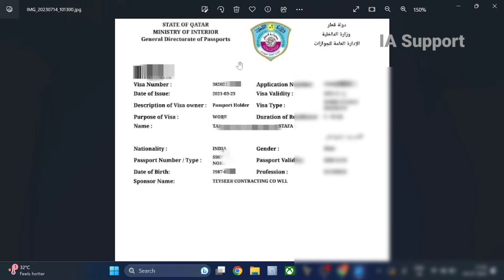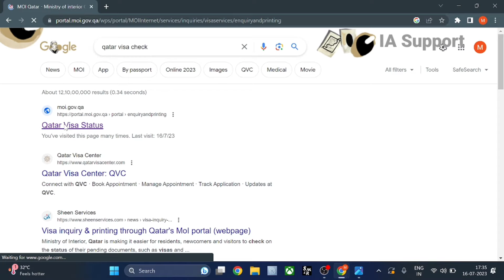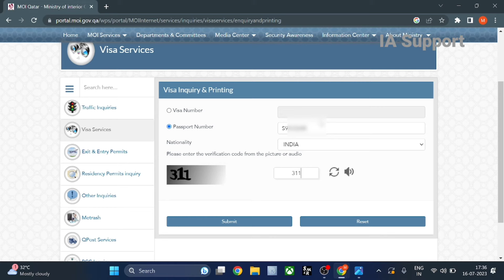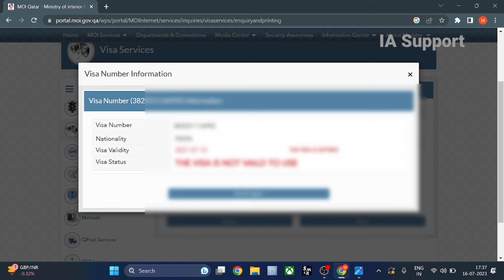Qatar Visa Check Online 2025 । Qatar Ka Visa Kaise Check Karen । How to Check Qatar Visa Online।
Hi Guys,

Friends is video me bataya gya hai ki Qatar Ka Visa Online kaise check karte hain online। how to check Qatar Visa status online ।

how to check qatar visa status by passport number
qatar visa process
qatar news
qatar visa
qatar visa check online
qatar ka visa kaise check kare
qatar id cancel hai to kaise check karen
qatar work visa update
passport number se visa kaise check karte hai
how to check qatar visa ban status with passport number

IASupport

"IASupport"